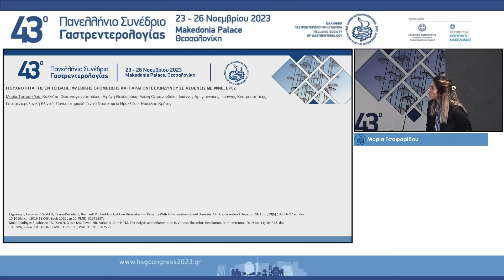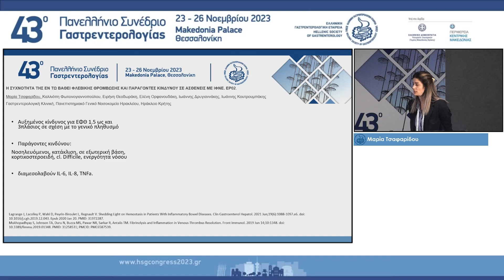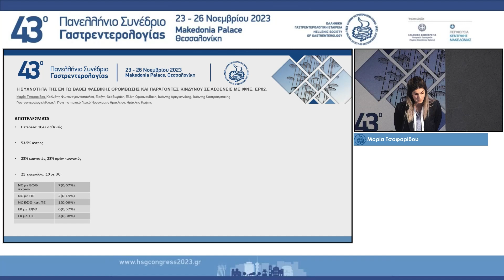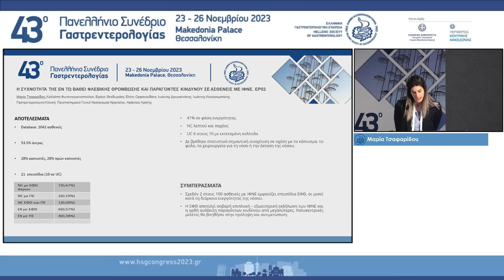Day 2-A2-1400_1500 EP02